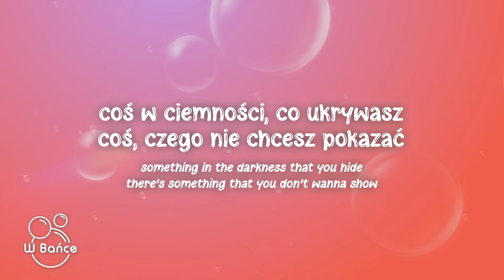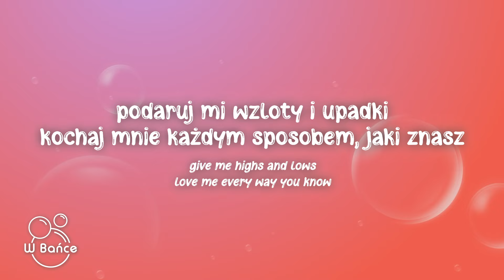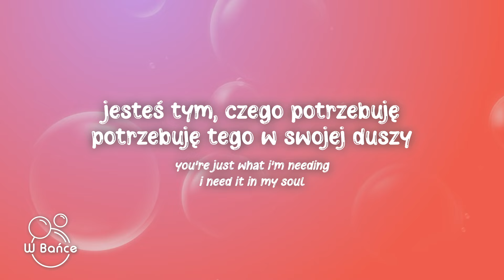Lost Frequencies & David Kushner - In My Bones (Tekst/Lyrics) Polskie Tłumaczenie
🎵Tytuł piosenki: Lost Frequencies & David Kushner - In My Bones (Tekst/Lyrics) Polskie Tłumaczenie

📃Tekst:
[Intro]
Baby, I feel it
I feel it in my bones

[Verse 1]
Something in the darkness that you hide
There's something that you don't wanna show
You're reaching for a light that you can't find
Well, I'm knocking at your door

[Pre-Chorus]
If my eyes were closed
I could follow where you go
Give me highs and lows
Love me every way you know

[Chorus]
More than you'll ever know
You're just what I'm needing
I need it in my soul

[Verse 2]
Chasing all the shadows on your skin
Watching as they dance in the light
Tell me all your secrets worth keeping
I'll hold 'em till thе day that I die

[Pre-Chorus]
If my eyes wеre closed

[Chorus]
I feel it in my bones (In my bones)

[Outro]
Baby, baby, I feel it
Baby, I feel it in my bones